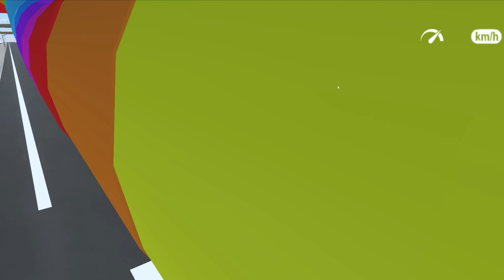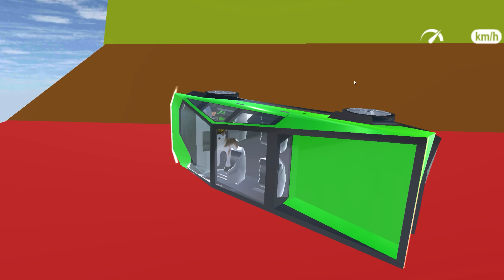คู่ป่วนซากุระ รถคันใหม่แข่งในทางวิบาก - Sakura New Car Obby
พี่เอก พี่ฝน โบ้ และปุ๊กปิ๊ก ใช้รถคันใหม่มาแข่งขันในทางวิบากใครจะชนะ ติดตามรับชมได้เลยจ้า